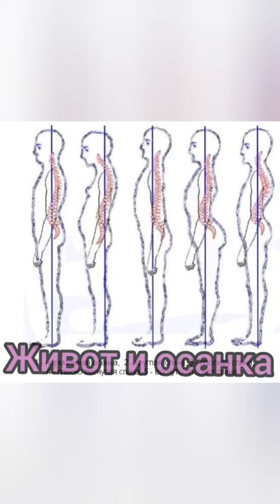Как связаны живот и осанка?